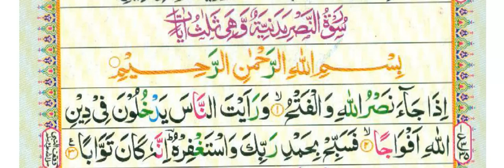Surah tun Nasr word to word, for learning and Memorising, repeatedly words,by Qari Arslan Butt